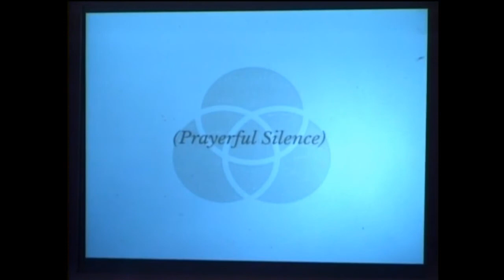May27RB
Sermon for Trinity weekend @
Iona-Hope Episcopal Church